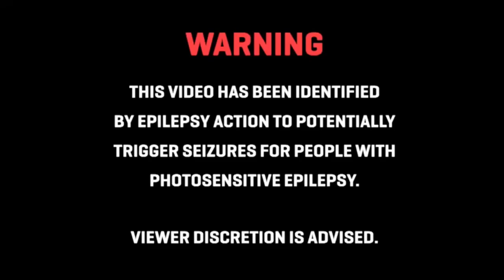Off The Grid - Mobout [Official Visualizer]